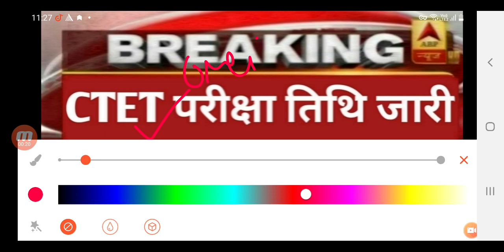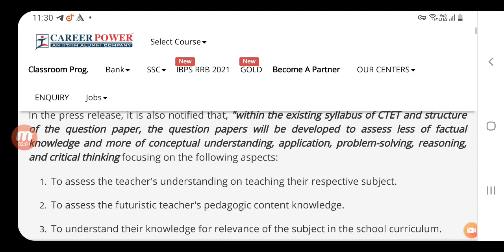CTET नया नोटिस